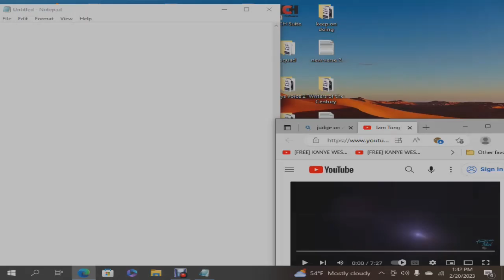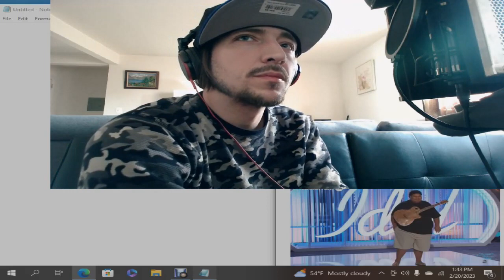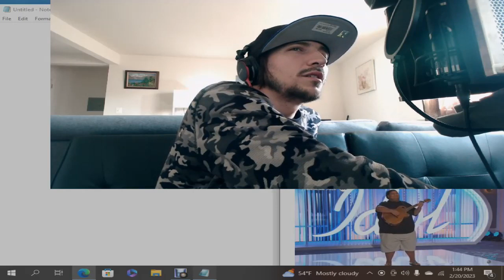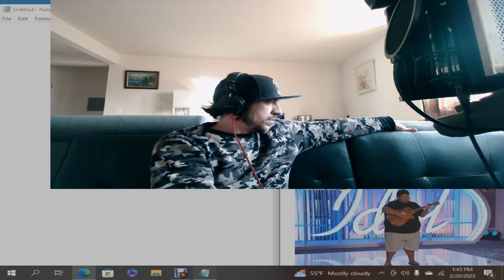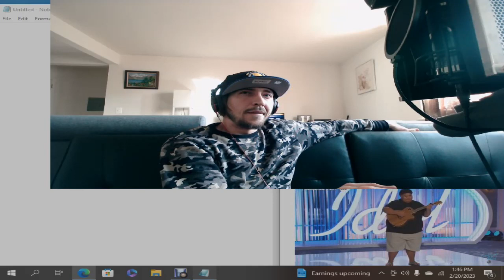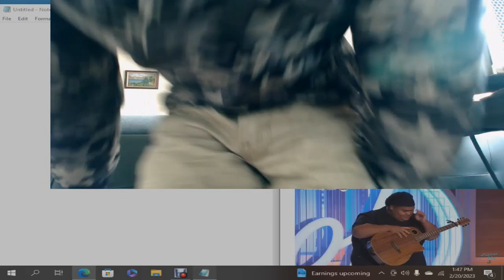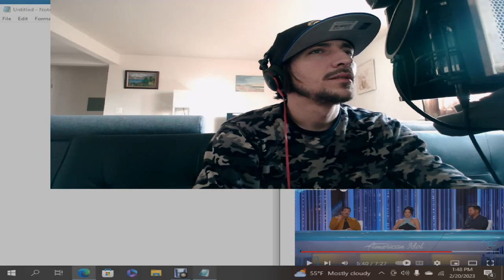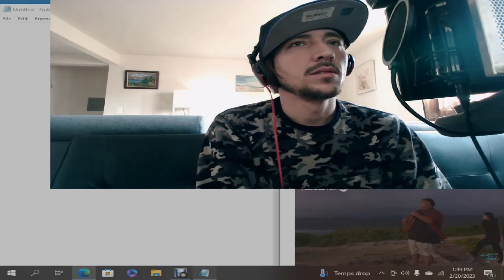Iam Tongi Makes The Judges Cry - American Idol 2023